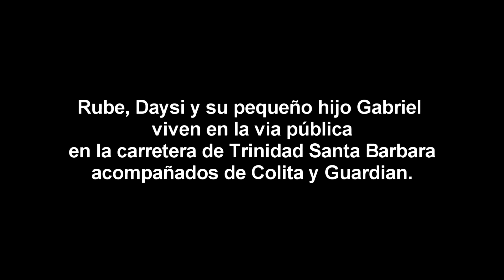La manita de Dios no nos ha fallado!! La bendición de Dios